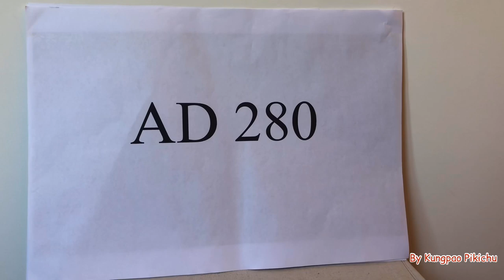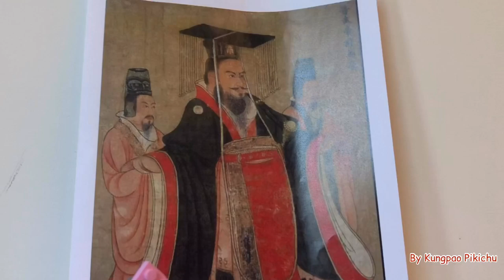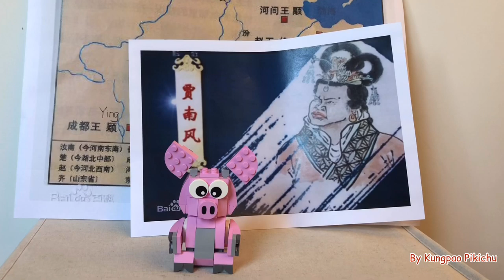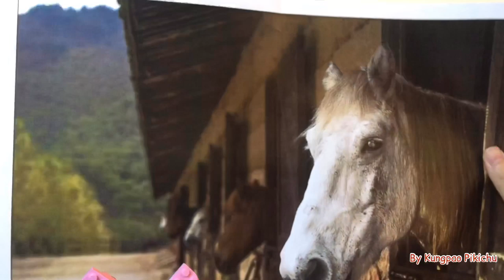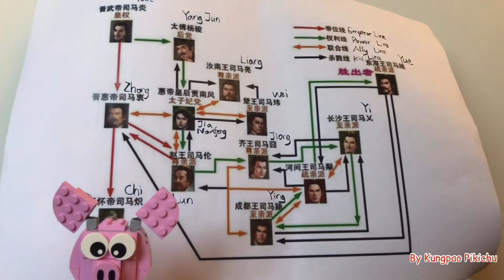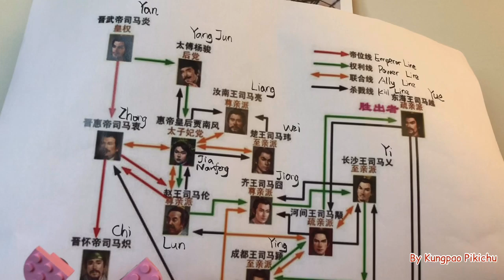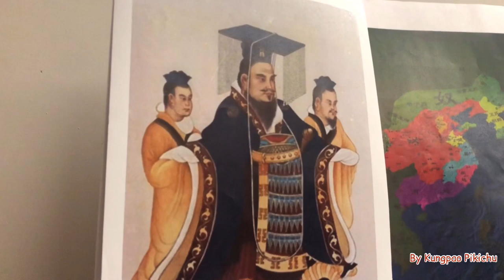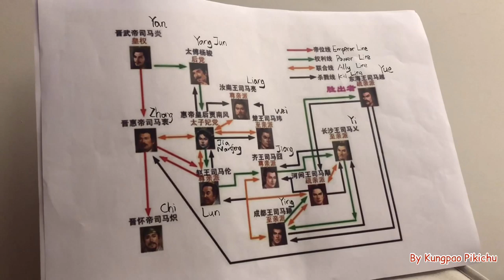History of Eight Princes War.Total War Three Kingdoms DLC: Eight Princes.Jin Dynasty and Sima Family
A brief intro of eight princes history(Sima Family). Better understanding for the total war eight princes DLC.  A history after three kingdoms.In 280, Sima Yan, emperor of the Jin dynasty, led armies in six directions to defeat Kingdom Wu successfully, and the Jin Dynasty finally completed the reunification. Do you think that's the end of the story? Of course not. The Jin dynasty was called "the most rubbish dynasty" by Chinese. It was because of its chaotic rule as well as the bloody and brutal imperial infighting. And the cause was Sima Yan_--- the emperor who completed the reunification.
As the grandson of Sima Yi and the son of Sima Zhao, Sima Yan was a handsome and talented man, but he gave birth to an idiot son named Sima Zhong. Well, this man is famous because he's really stupid.
He once told people during the famine period.
“If the refugees couldn't eat rice, why didn't they eat meat?” Another time, when he was taking a walk in the palace with his officials, he heard frogs’ screaming and asked the offcials, "are these frogs screaming for the people or for the royals?"
All right, Sima Yan has 26 sons, usually such a fool can not be the emperor, but! It happened that the fool gave birth to a little genius. In order to make the genius grandson Sima Yu ascend to the throne, Sima Yan had to choose the silly son Sima Zhong as his heir.
Make a fool the emperor, all the discerning people would get to know the world would be in chaos! In order to prevent this situation from happening, Sima Yan arranged his four sons (Sima Wei, Sima Ying, Sima Yi and sima Yun) to guard the empire from four sides, as a strong backing to protect their idiot big brother. Originally this arrangement is no problem, but what made it goes wrong lies in the queen of Sima Zhong . Her name is Jia Nanfeng ,the ugliest and most sinister queen in China history, who is short and ugly, not the beauty you’ve seen in the eight princes trailor. Therefore, after Sima Yan’s death, Jia Nanfeng were ready to make trouble.
Sima Yan's testamentary edict required his father-in-law Yang Jun and his uncle Sima Liang, King of Runan, to jointly assist the fool emperor. However, Yang jun bullied Sima Liang, who was also a semi-fool, and pushed him out of the court to take power. Jia Nanfenrg,queen of the idiot emperor can not stand  this anymore. She thought she was in charge of the idiot emporor but not Yang Jun. So she contact the king of Runan Sima Liang and the King of Chu Sima Wei to together kill Yang Jun. In Sima Wei's arrow rain, Yang Jun can only hide in the stable, and was finally killed by Sima Wei's soldiers.
After Yang Jun’s death, the power fell into the hands of Sima Liang. However Sima Liang is a semi-fool just a little cleverer than Sima Zhong. Jia Nanfeng can not bear that, my fool is only a little more stupid than you, why do I have to listen to you? And Sima Wei was born cruelty, Sima Liang also want to get rid of him. With this background, Jia Nanfeng united the King of Chu Sima Wei to together kill King of Runan Sima Liang. Now the power fell to Sima Wei’s hands
Jia Nanfeng carefully thought for a moment it's not a thing  I launched two coups at first but all turned into sending assist to other people. So she allied the prime minister Zhang Hua, together get rid of Sima Wei, and finally got the power.
Well, by far, just two died among eight princes. It could have been turned over, but JiaNanfeng didn't agree.She was going further and further on the road to death. She was scared that when one day her fool husband died, the genius prince Sima Yu would succeed to the throne. While Jiananfeng was not Sima Yu’s biological mother. Sima Yu would deal with Jiananfeng for the so much trouble she had made. So Jia Nanfeng ordered the big talent also one of the most handsome man in China history, Pan’An to forge a manuscript that Sima Yu intended to rebel. Therefore Jianan Feng sucessfully abolish the genius prince Sima Yu.
At this time, Sima Lun shined onto the stage, who was Sima Yan's uncle, son of Sima Yi, little brother of Sima Zhao. His strategist Sun Xiu is a clever man but without vision, inciting Jia Nanfeng to kill Sima Yu to stop the trouble forever. Jia Nanfeng sent the eunuchs to kill Sima Yu by poisoning, cutting off food and all kinds of ways but failed. Eventually the eunuchs chased Sima Yu all the way to the toilet and beated Sima Yu to death...
This made Sun Xiu badly pleased, who was waiting for the excuse. After Sima Yu’s death, King of Zhao Sima Lun  immediately got rid of Jia Nanfeng and the prime minister Zhang Hua and got the power. By the way, Sima Lun abolished the fool emperor Sima Zhong and himself became the emperor.
Well, things are getting strange at this stage, aren’t they? It is true Sima Zhong was a fool, but usurper must not be a good guy, right? Then the chaos finally began. The following content would be more complex.